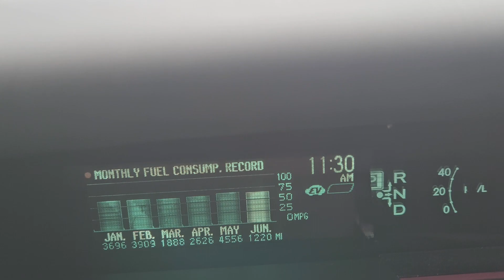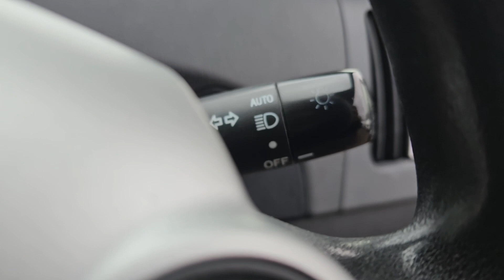KF64GPG - Toyota Prius